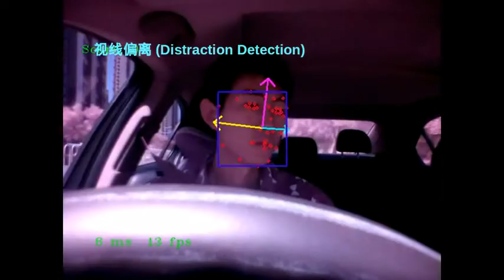ADAS Technology Used in Carrobot Pro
Carrobot: the most powerful HUD ever invented